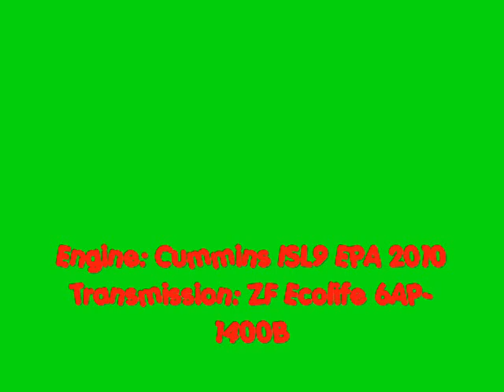NJT NABI 40-SFW Sound Clip #2 on-board #5855 on the 84 to JC/JSQ 2/2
Here's a 2nd helping audio clip of NJT 2011 (North American Bus Industries) NABI 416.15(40-SFW) Transit #5855 on the 84 to Journal Square/Jersey City via Bergenline Avenue; man there's good Cummins ISL9 roar here!!!  This is part 2 of 2.

Engine: Cummins ISL9 EPA 2010
Transmission: ZF Ecolife 6AP-1400B
Editing by: Windows Movie Maker